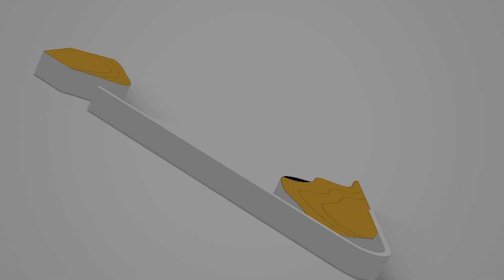BOYS VS GIRLS..😂😂😁😁